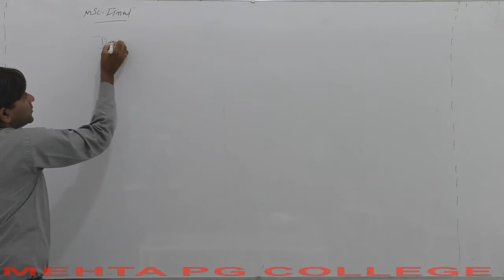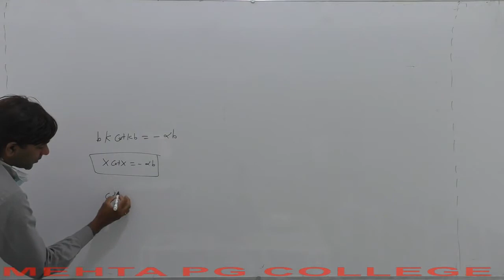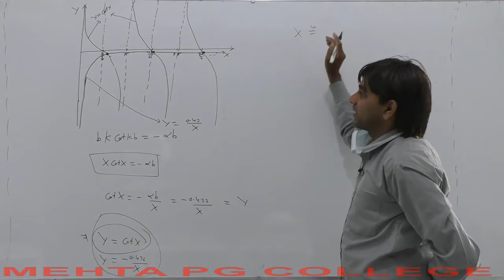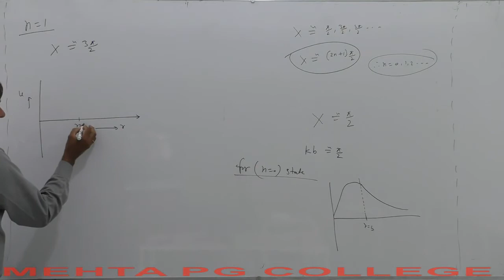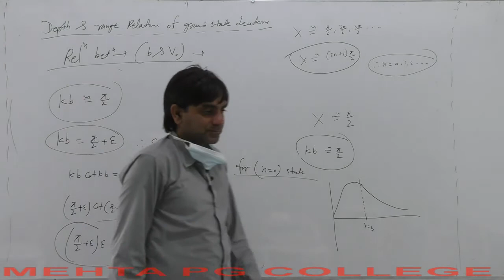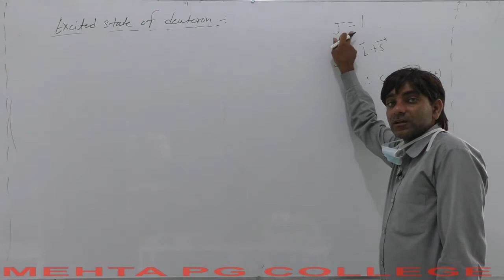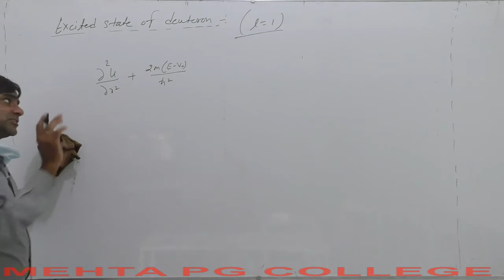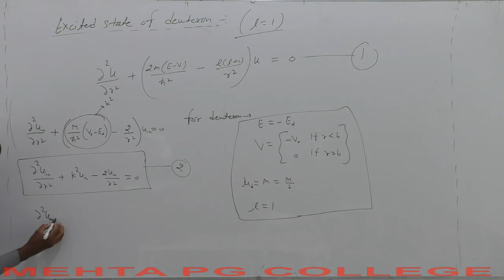M.SC FINAL (PHYSICS) NUCLEAR PHYSICS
deuteron problem part II 1